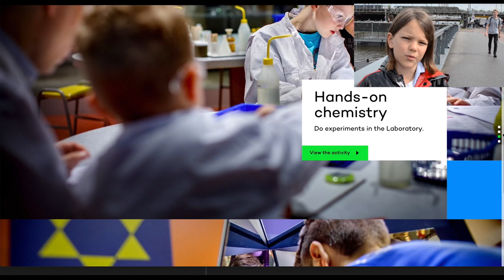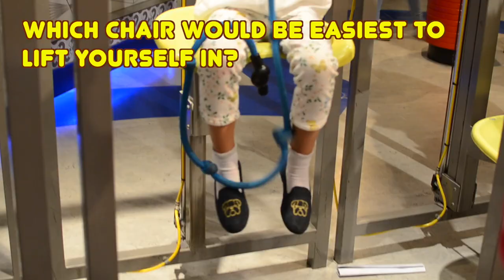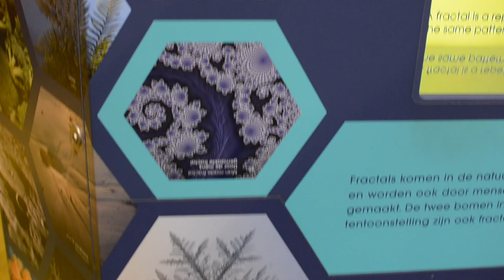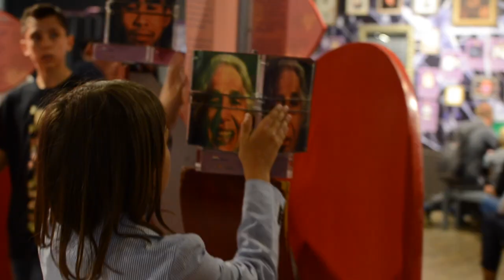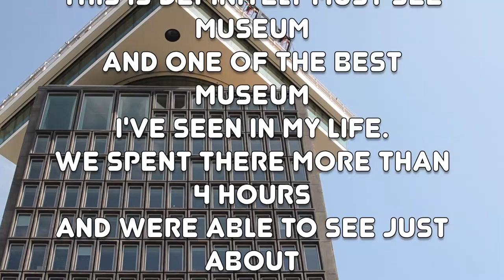What to do at NEMO Science Museum in Amsterdam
At NEMO Science Museum, everyone – from young to old – discovers how fascinating science and technology are. On five floors crammed full of exhibitions, experiments, demonstrations and workshops, visitors discover how special everyday things are.